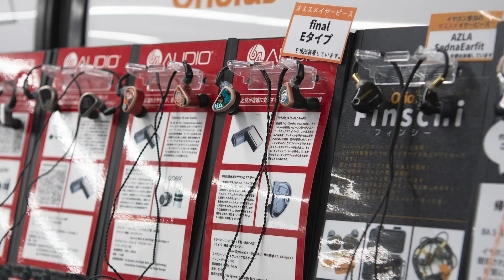Amazonで爆売れ中！？ノイキャンワイヤレスイヤホン最強コスパの「EarFun Air Pro 2」をご紹介！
ハイブリッドノイズキャンセリング機能搭載！
1万円以下のノイキャンワイヤレスイヤホン「EarFun Air Pro 2」をご紹介しました。

【チャプター】
0:00 オープニング
0:23 EarFun Air Pro 2
0:47 デザイン＆付属品
2:07 装着
2:38 ノイズキャンセリング＆外音取り込み
3:53 音質
4:53 スペック
5:31 製品のポイント
7:14 まとめ
7:40 エンディング